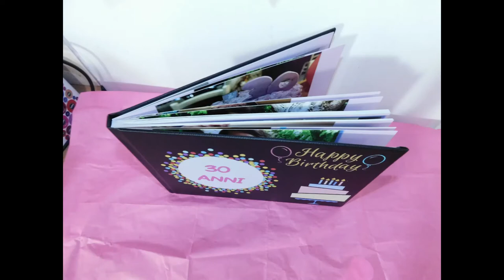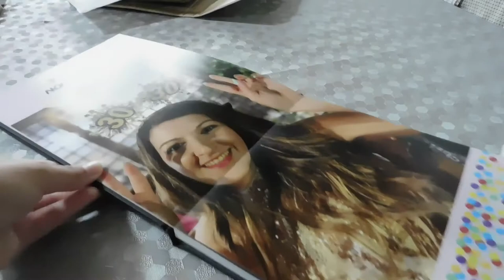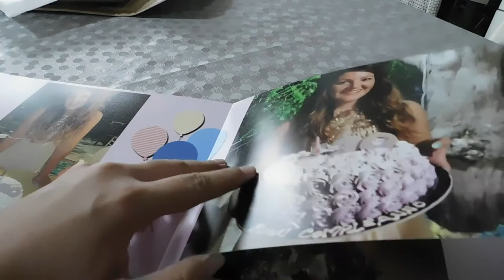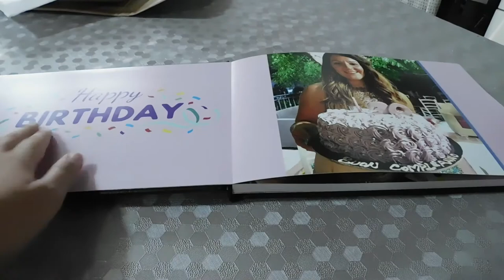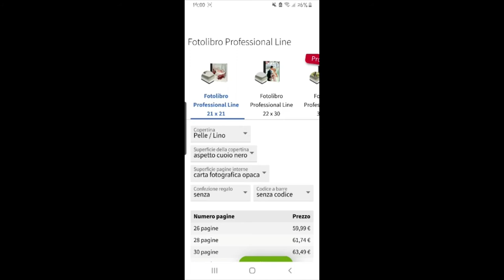FOTOLIBRO PROFESSIONAL LINE- 30 ANNI - SAAL DIGITAL - CODICE SCONTO DI BENVENUTO 30€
In collaborazione con @saaldigital_it ho scelto questo magnifico nuovo libro Fotolibro per le foto del mio 3️⃣0️⃣esimo compleanno 🎂

Misura 30x21
52 pagine 📖
Copertina Pelle/Lino
Pagine interne carta fotografica opaca

Codice sconto benvenuto 30€
PFL872-EXL